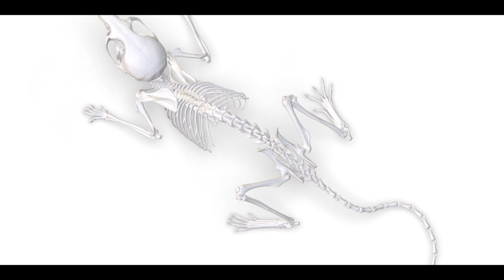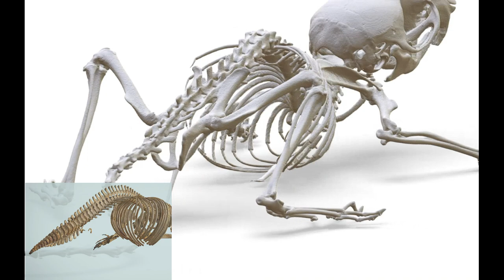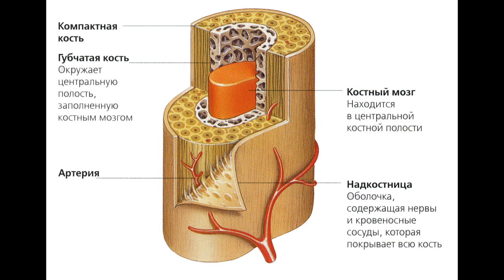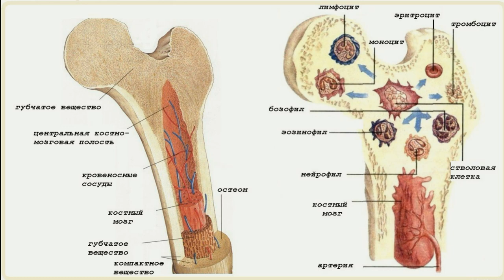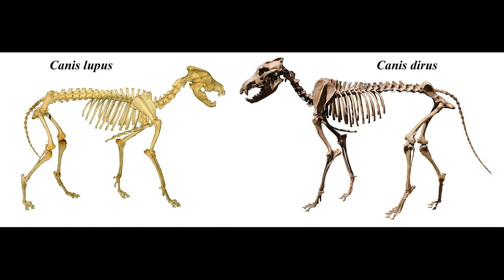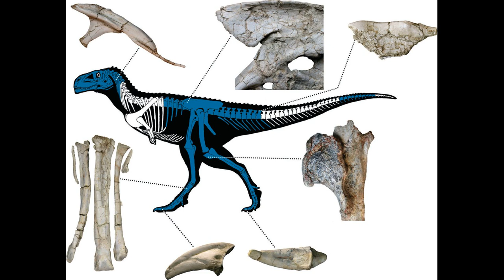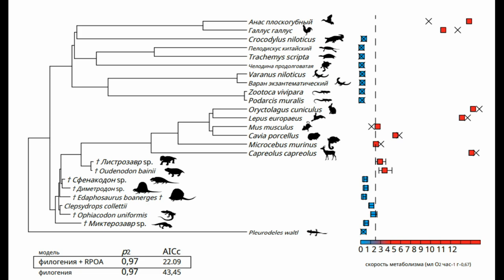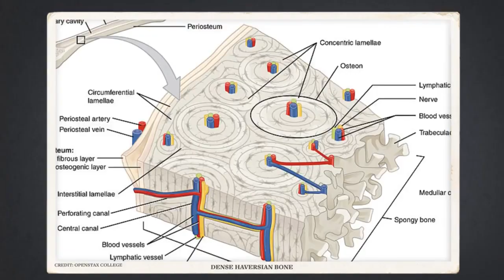Кости в палеонтологии. Посткраниальный скелет. ЛикБез. Помни о предках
Это второй выпуск рубрики ЛикБез, на сей раз мы поговорим о посткраниальном скелете у амниот, ну это тот, что без головы, и его роли в палеонтологии.